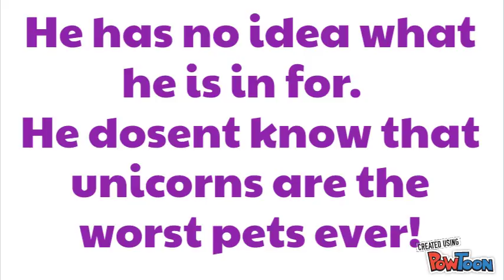Zundy You don't want a unicorn by Marlen Garcia